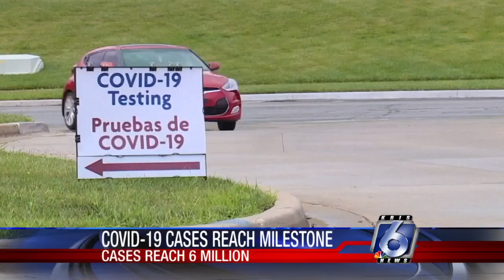National COVID-19 numbers top 6 million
National COVID-19 cases in the United States top 6 million.